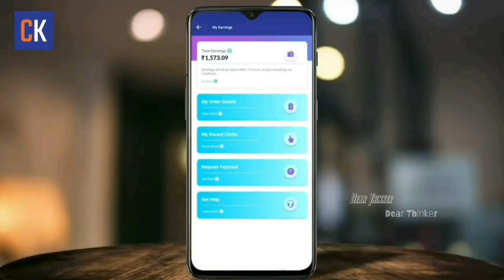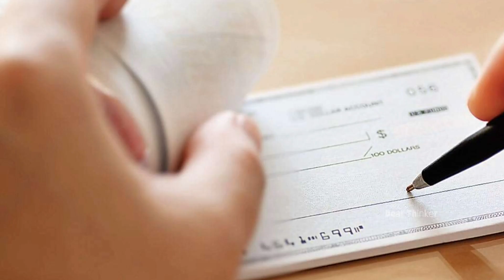🔰 TOP INTERESTING AND UNKNOWN FACTS IN TELUGU| TELUGU FACTS NEW EPISODE | DEARTHINKER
OR
 Download the CashKaro app from the Playstore or the App Store and use refer code –  DEAR25

TOP INTERESTING & UNKNOWN FACTS IN TELUGU | New Facts Episode | AskDear Episode | DO YOU KNOW EPISODE | Dear Thinker Telugu

Ask Your Questions and Doubts in Comment Section.